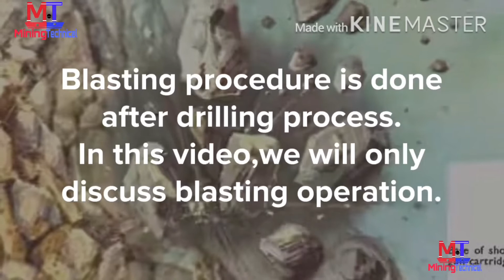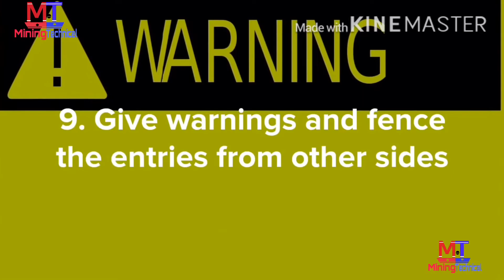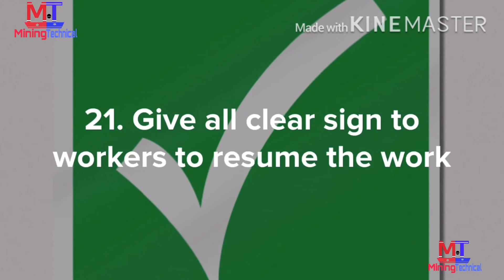General procedure for blasting in u/g coal mines || Sunday special video || 10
General procedure for blasting in underground mines

‼️ बालस्टीगं की सामान्य कार्यप्रणाली ⁉️⁉️

अगर आपको हमारा विडियो पसंद आया तो
अगर कोई सुझाव या सवाल हो तो comment करे

और bell icon🔔🔔🔔 को ज़रूर दबाए
ताकि इस चैनल पर कोई भी विडियो upload होने पर सबसे पहले आपको जानकारी मिले

जय हिन्द
जय भारत